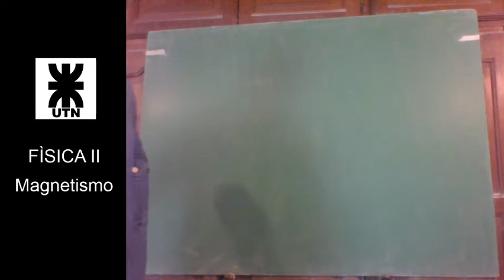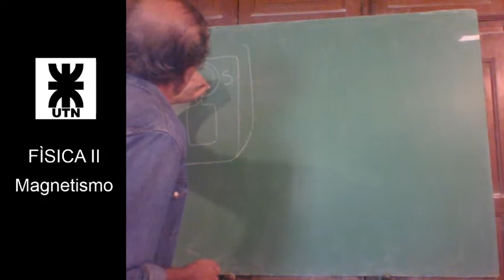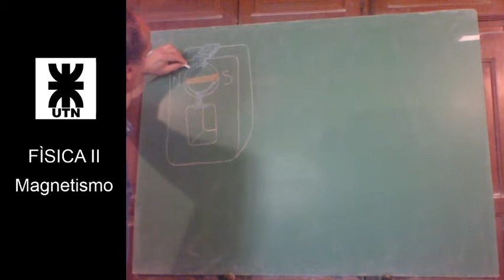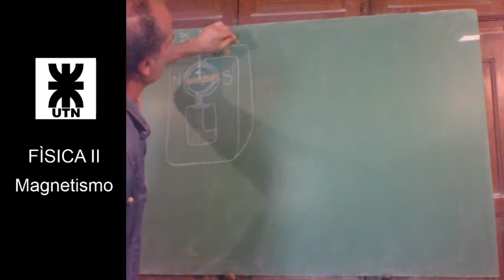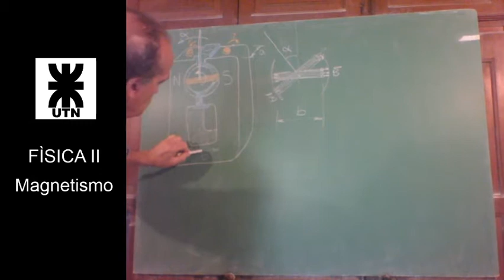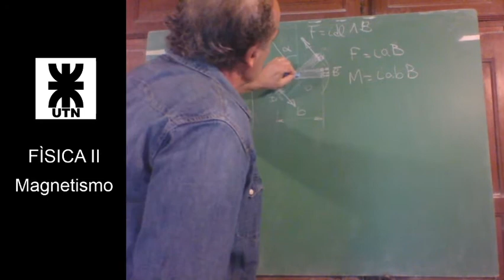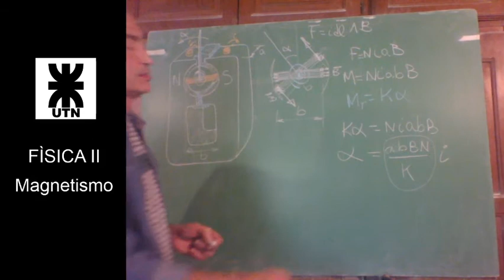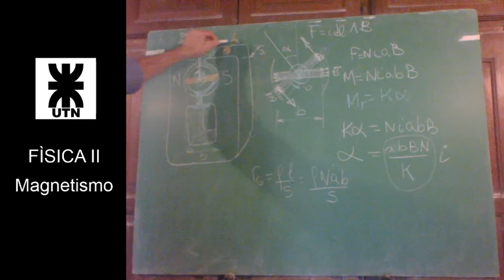El galvanómetro de Darsonval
Principio de funcionamiento. Disposición del cuadro. Expresión del momento magnético sobre la bobina. Momento del resorte. Ángulo de reflexión. Resistencia del galvanómetro.